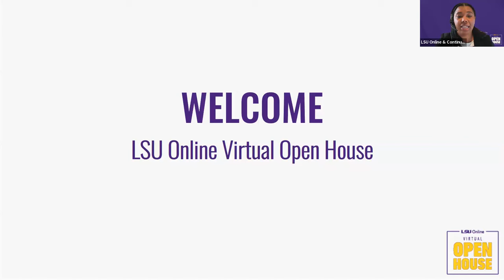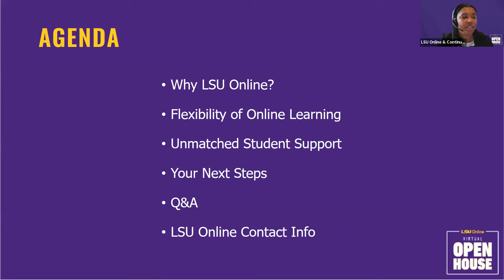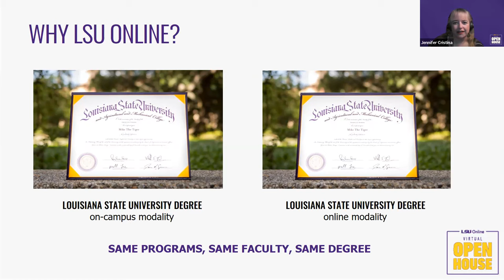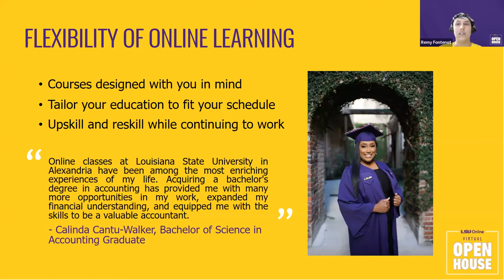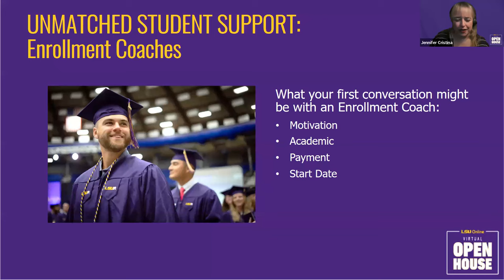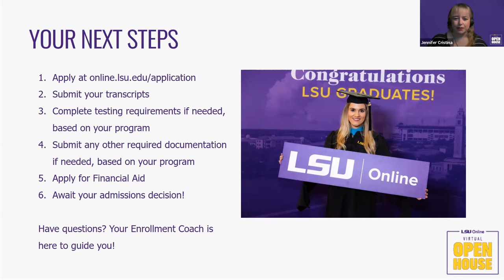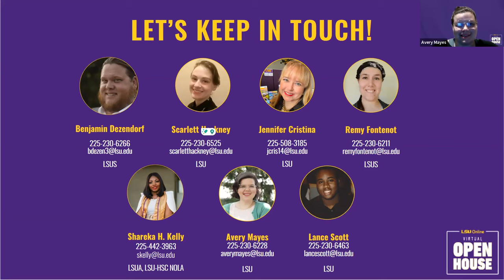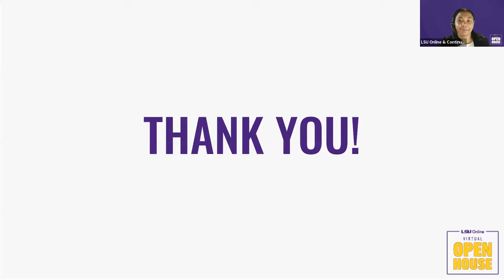Virtual Open House | LSU Online Webinar | Hosted September 14, 2023